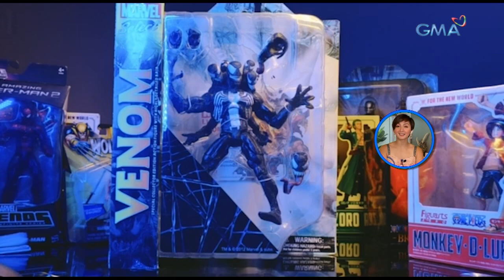Jamir Zabarte, isang certified kid at heart! | Mars Pa More (Stream Together)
Take a trip down memory lane kasama sina Jamir Zabarte at Vince Crisostomo sa masayang kuwentuhan tungkol sa iba't ibang superpowers na gusto nila pati na rin ang nais nilang superhero names!